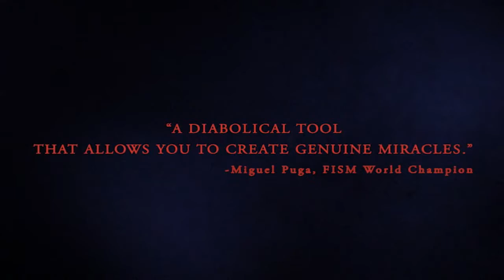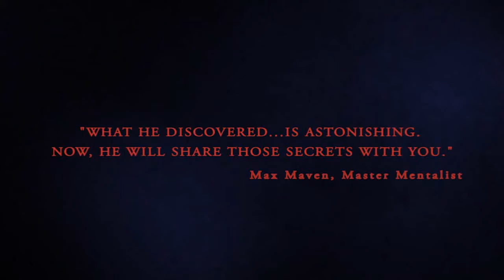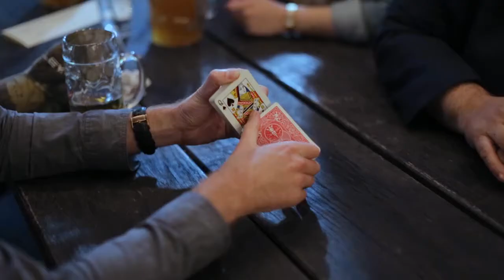Triple C (Red Gimmicks and Online Instructions) by Christian Engblom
Now available at @v2magicshop336 . for purchase.